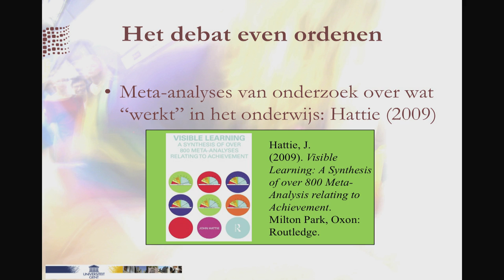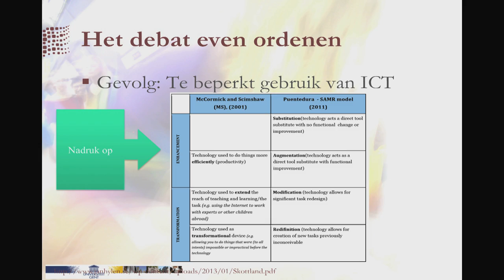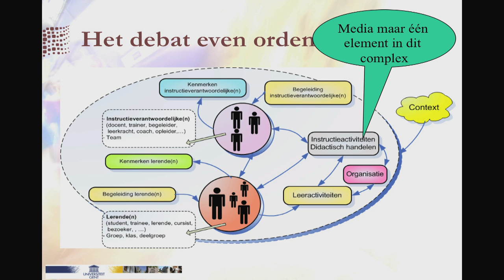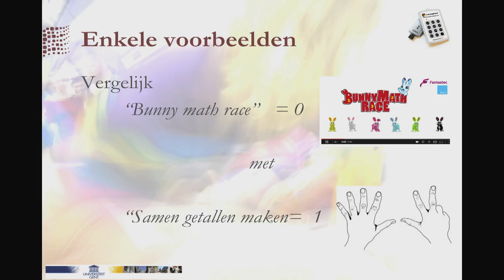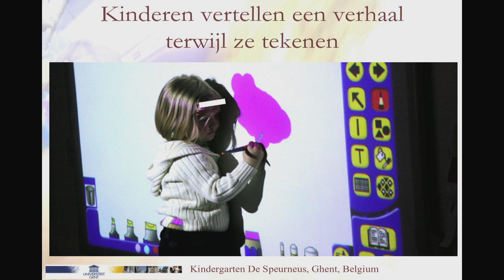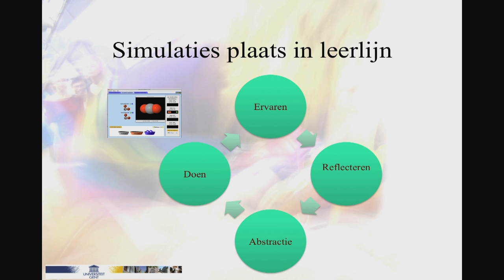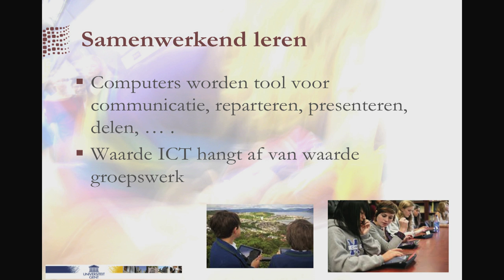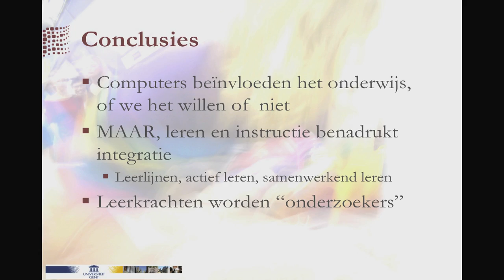Martin Valcke: Efficiënte ICT-keuzes maken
"Veel leraren gebruiken de computer als een veredeld krijtjesbord. Maar dat heeft weinig te maken met het bevorderen van het leerproces." Martin Valcke, professor Onderwijskunde aan de UGent, toont op het Edushock Leerfestival met allerhande praktijkvoorbeelden aan hoe je ICT dan wél optimaal inzet in je klas. Met stembakjes mogen de deelnemers tijdens de lezing regelmatig hun stem laten horen. "Gebruik niet zomaar ICT in je klas," luidt het advies van de professor, "maar vraag je telkens opnieuw af hoe de computer, de tablet of de app jouw leerdoelen, inhouden, werkvormen, media en evaluatie dient."